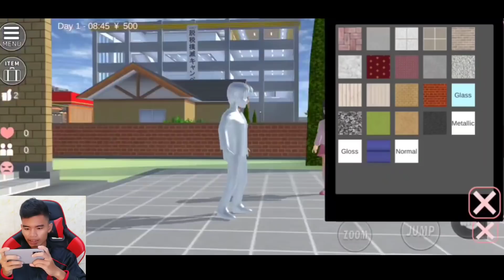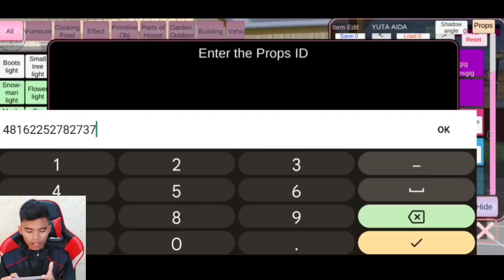Ada Karakter Baru Yuta Iron Man Di Sakura School Simulator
Sakura | ID Sakura School Simulator | Sakura Indonesia | Update Sakura | TukanGGaming